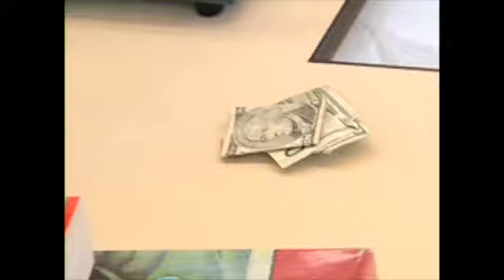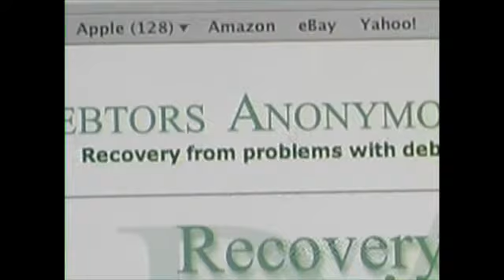Are You a Shopaholic